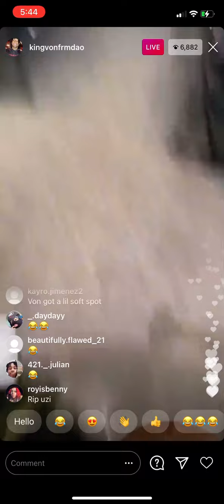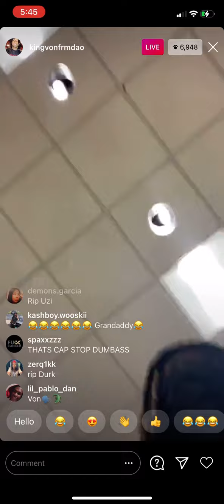🕊 🥀 King Von's LAST footage alive with Grandbabii on 11/05/2020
This is King Von's last video Footage alive with Grandbabii on 11/05/2020 🕊 🥀
Who would have known this is the last time they would see each other 😞